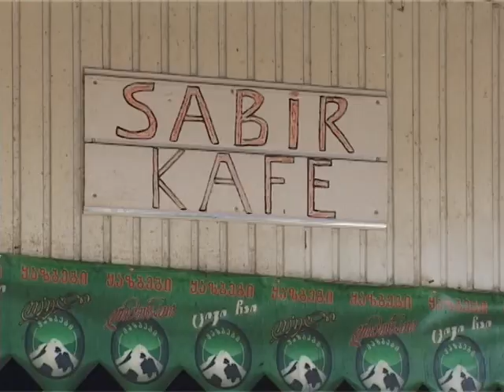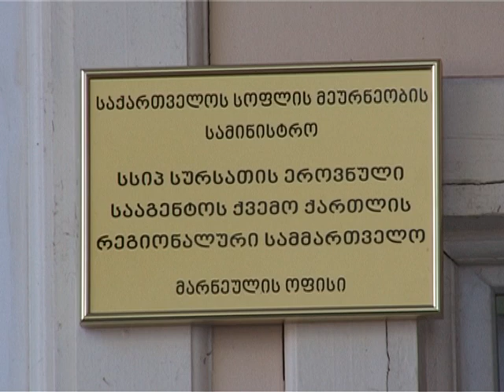Marneuli bazar yemekxanalari ne derecede gigiyenik qaydalara uygundu - izleyin!